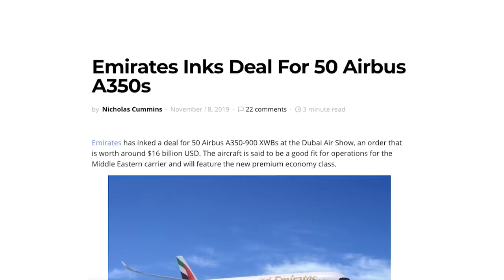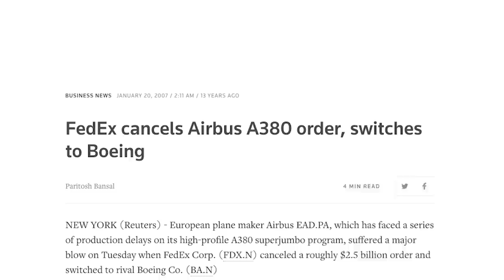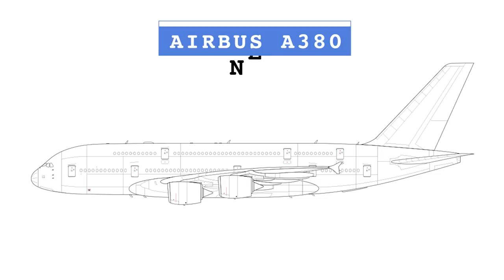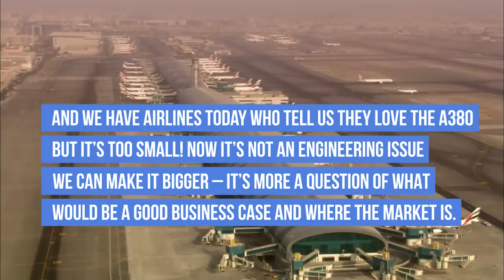Airbus A380 Variants That Never Were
After first launching the new A380, Airbus intended to build different variants. They had plans for the A380neo, the A380plus, the A380 stretch and a freighter version of the A380. What did they look like and what role would they have performed?